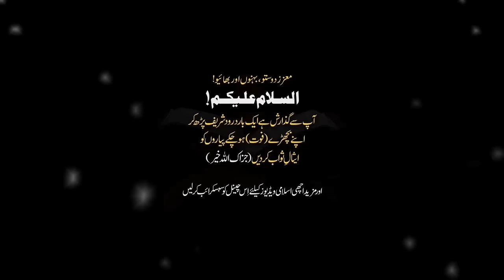Abu Lahab Ka Anjam | Abu Jahal Ka Anjam | Borhi Aurat Ka Waqia | Bayan Peer Ajmal Raza Qadri 2023